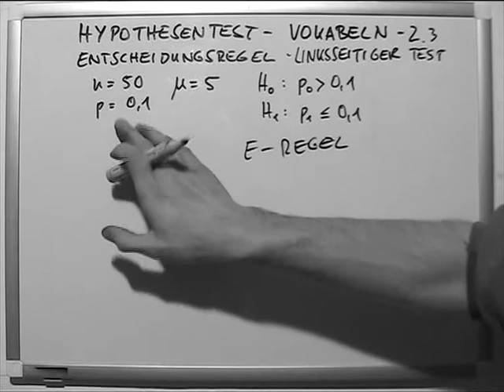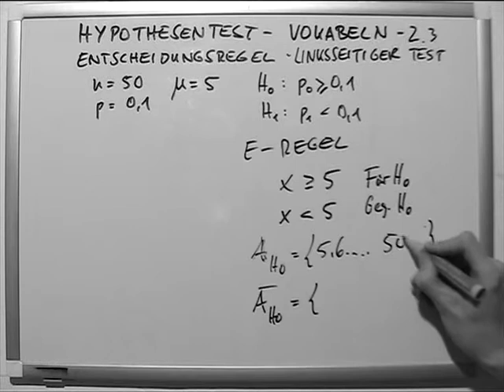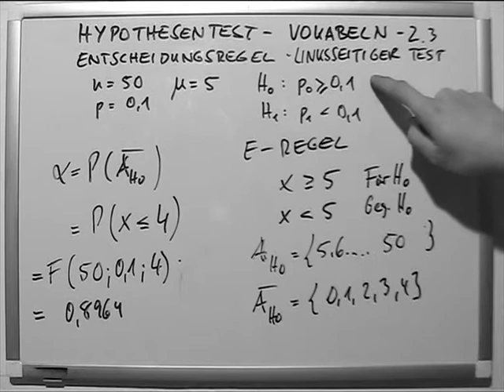Hypothesentest Vokabeln 6 Entscheidungsregel LST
Ein statistischer Test dient in der Testtheorie, einem Teilgebiet der mathematischen Statistik dazu, anhand vorliegender Beobachtungen eine begründete Entscheidung über die Gültigkeit oder Ungültigkeit einer Hypothese zu treffen. Formal ist ein Test also eine mathematische Funktion, die einem Beobachtungsergebnis eine Entscheidung zuordnet. Da die vorhandenen Daten Realisierungen von Zufallsvariablen sind, lässt sich in den meisten Fällen nicht mit Sicherheit sagen, ob eine Hypothese stimmt oder nicht. Man versucht daher, die Wahrscheinlichkeiten für Fehlentscheidungen zu kontrollieren, was einem Test zu einem vorgegebenen Signifikanzniveau entspricht. Aus diesem Grund spricht man auch von einem Hypothesentest oder einem Signifikanztest.